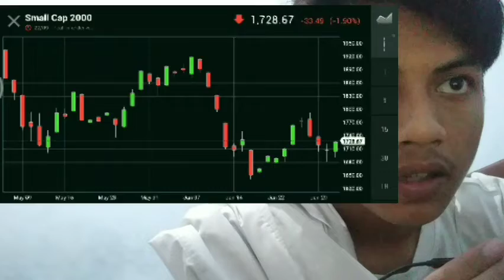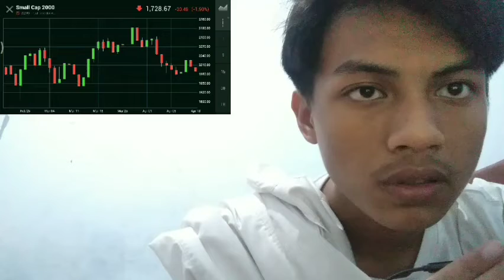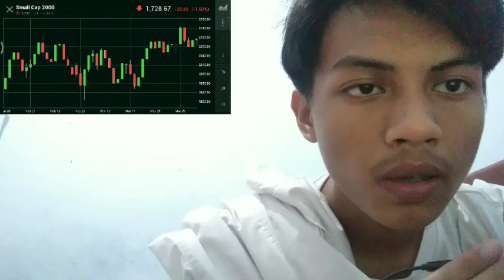ETHEREUM CAPITALIST FIRM, FELL CRYPTO INSURANCE TO BANKRUPTCY EVEN THE ALMIGHTY CRYPTO EXCHANGE, CO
bitcoin mining
bitcoin news today
bitcoin live
bitcoin trading for beginners
bitcoin news
bitcoin explained
bitcoin price prediction
bitcoin crash
bitcoin 2022
bitcoin etf
cryptocurrency for beginners
cryptocurrency news
cryptocurrency malayalam
cryptocurrency trading